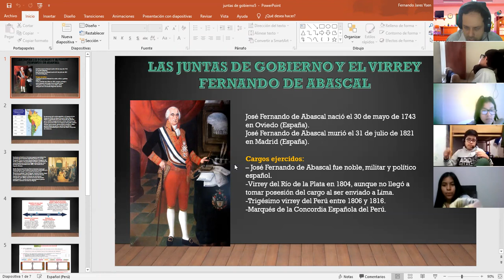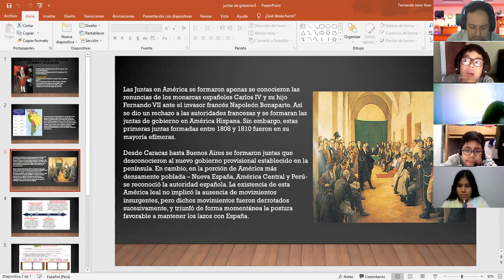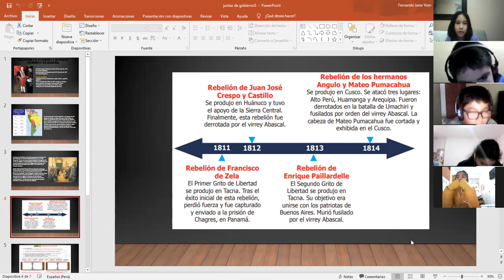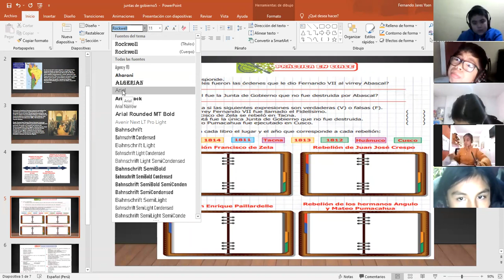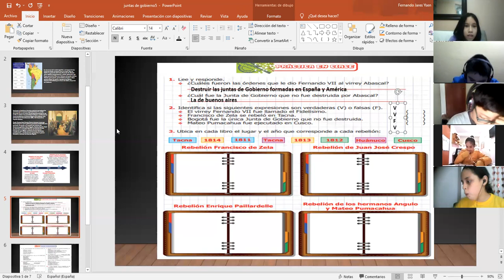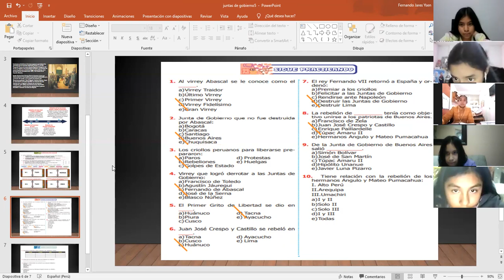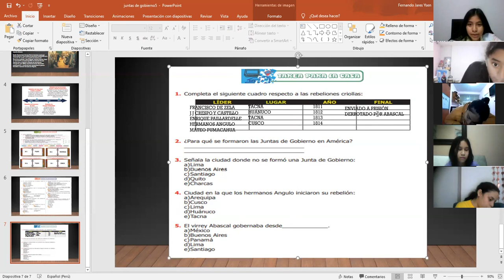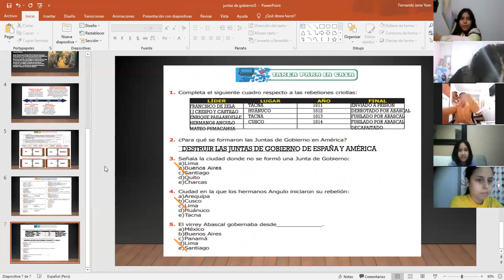Juntas de gobierno